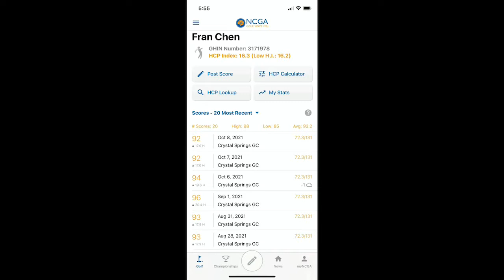Broke 95 for 3 consecutive days all because this change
2 phase upswings make my golf game more consistent. I will break 85 soon